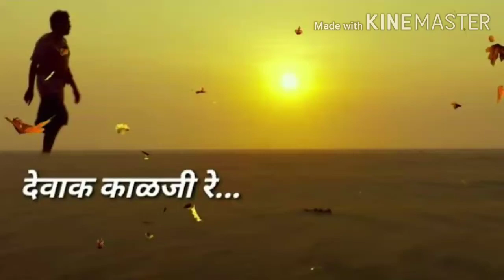देवाक काळजी रे I Ajay Gogawale I Redu Marathi Movie 2018 (720p) | GV 8D Audio Music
8D देवाक काळजी रे I Ajay Gogawale I Redu Marathi Movie 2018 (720p) | GV 8D Audio Music